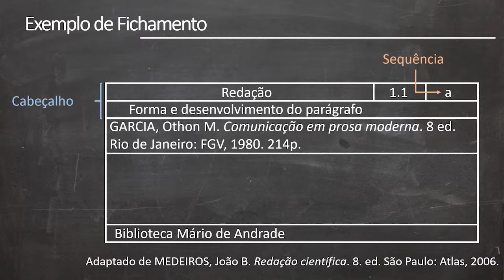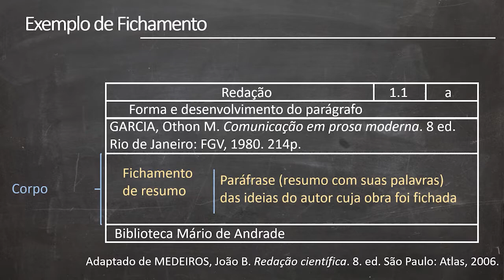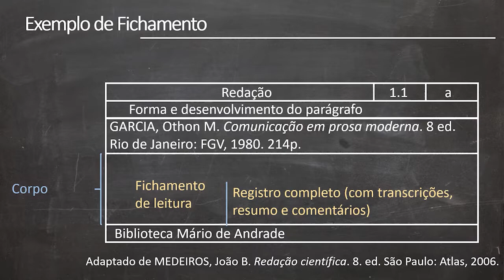Fichamento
Uma técnica de estudo e organização de informações provenientes principalmente de leituras. É particularmente útil a estudantes que realizam TCC, estudantes de pós-graduação e pessoas que realizam trabalhos científicos e acadêmicos.